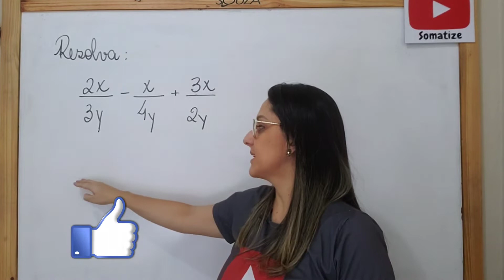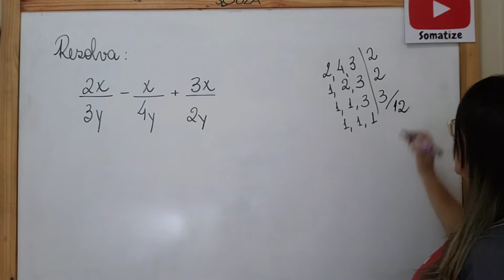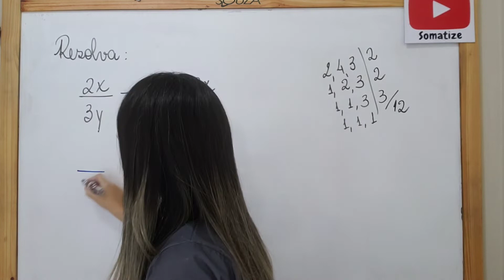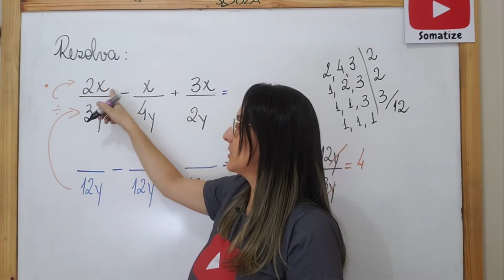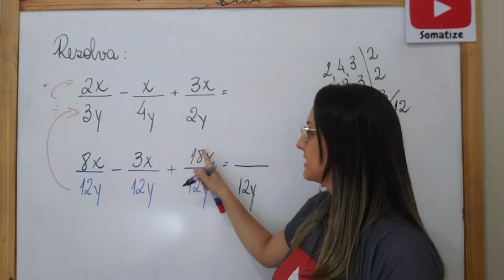Soma e subtração de fração algébrica 2x/3y-x/4y+3x/2y Somatize - Professora Edna Mendes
Instagran: @somatize_edna

A professora Edna tem graduação e no mestrado em matemática pela Universidade federal de São João Del Rei. Atualmente atua na rede estadual, com o ensino fundamental e na rede particular com cursinho preparatório e na Universidade de Uberada UNIUBE.